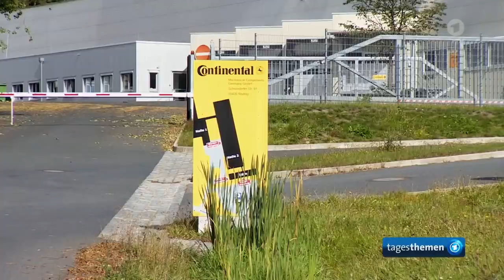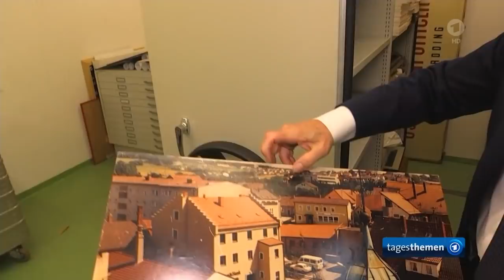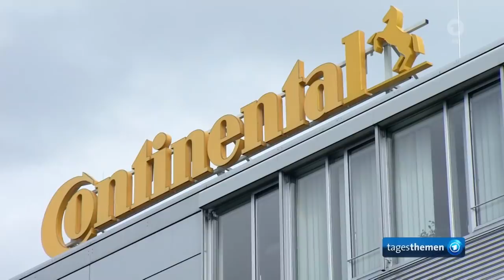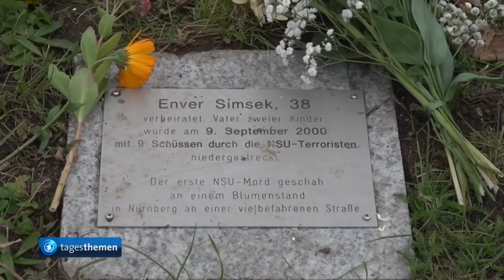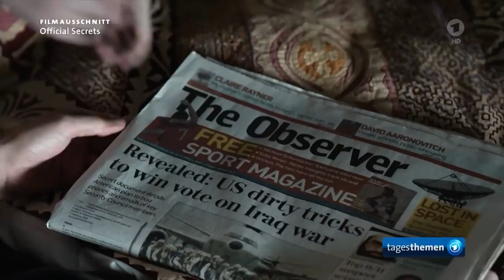tagesthemen 21:45 Uhr, 04.10.2019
Themen der Sendung: Flüchtlingssituation in Griechenland: Bundesinnenminister Seehofer bietet Athen deutsche Hilfe an, Stellenabbau durch Strukturwandel in der Automobilindustrie, Weitere Meldungen im Überblick, Filmpremiere "Official Secrets: Geschichte einer Whistleblowerin", Das Wetter